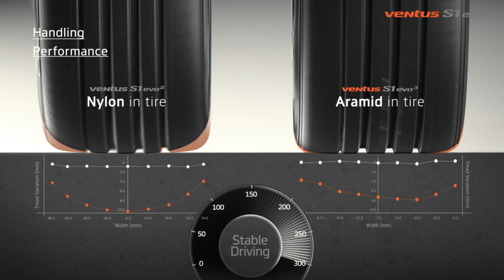Hankook TV: Tyre development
Every metre driven at a racetrack yields new information – valuable knowledge, which we can use to improve our ultra-high performance street tyres. See for yourself what we learn from the circuits of this world.

Hankook TV DTM Season 2019 Production: PvS-Media Peter von Saalfeld